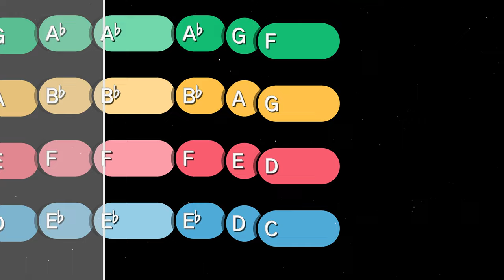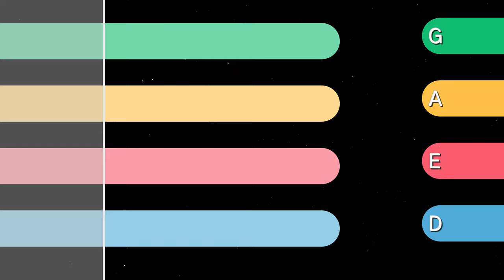How to play Sweet Caroline on Any Instrument | Musimple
Learn to play Sweet Caroline by Neil Diamond on all instruments with this easy tutorial. Play along with the backing track and note names for instruments in concert pitch and transposing instruments.

Sweet Caroline is a popular song by Neil Diamond, released as a single in 1969. With its catchy melody and sing-along chorus, it has become a beloved anthem and one of Diamond's signature songs. In 2019 Sweet Caroline was added to the National Recording Registry by the Library of Congress for its cultural significance.

C instruments include: Banjo, Baritone, Bass Guitar, Bassoon, Bells, Cello, Double Bass, Flute, Glockenspiel, Guitar, Marimba, Oboe, Piano, Piccolo, Trombone, Tuba, Ukulele, Viola, Violin, Xylophone
Bb instruments include: Trumpet, Clarinet, Bass Clarinet, Tenor Saxophone, Soprano Saxophone
Eb instruments include: Alto Saxophone, Baritone Saxophone
F instruments include: French Horn